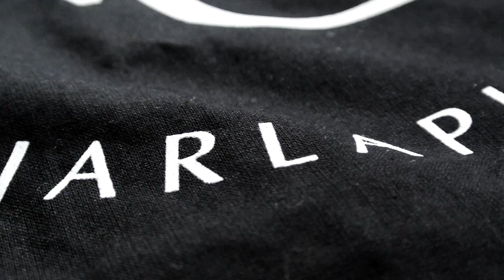Introduktionsfilm för Jarlaplans tygpåsar!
Äntligen har VRG Jarlaplans Elevkår börjat sälja tygpåsar! Här följer en kort introduktionsfilm!

Film av: Isac Aspberg & Vera-Linn Ekbom
Redigering: Isac Aspberg
Skådisar: Christian Engquist, Henrich Harder, Josefin Sjöholm